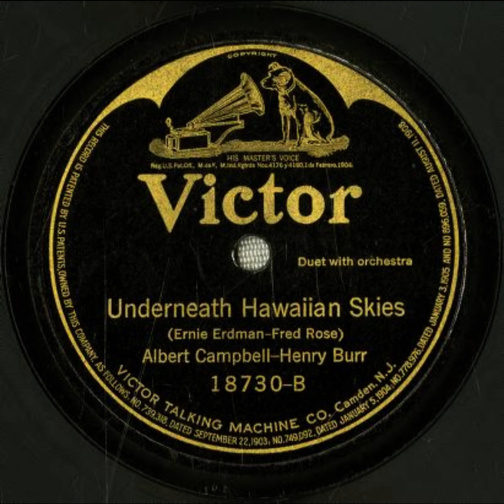Underneath Hawaiian Skies - Albert Campbell and Henry Burr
Title: Underneath Hawaiian Skies

Summary
Male vocal duet, with mandolin and orchestra

Names
Burr, Henry -- Vocalist -- Tenor Vocal
Campbell, Albert -- Vocalist -- Tenor Vocal
Bourdon, Rosario -- Conductor
Bianculli, P. -- Instrumentalist -- Mandolin
Rose, Fred -- Lyricist

Genre
Popular music

Media Size
10-inch

Recording Label
Victor

18730

5

Recording Date
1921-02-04